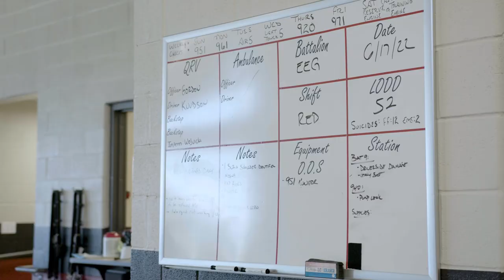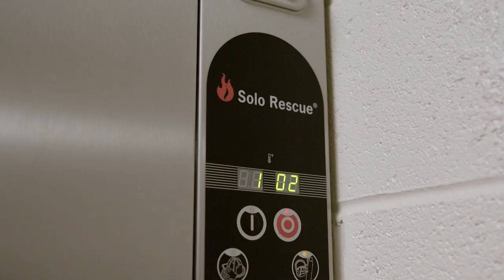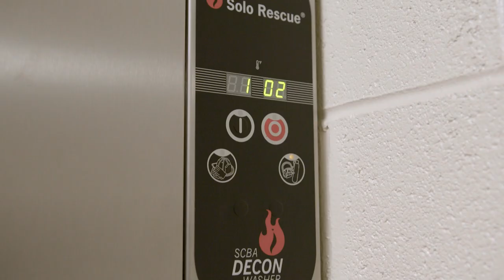Huntley Fire Protection District | RESCUE Intellitech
See how Lt. James Brown and the Huntley Fire Protection District use the innovative RESCUE Intellitech Solo Rescue® decon washer to clean their SCBAs and other gear from dangerous toxins and carcinogens.